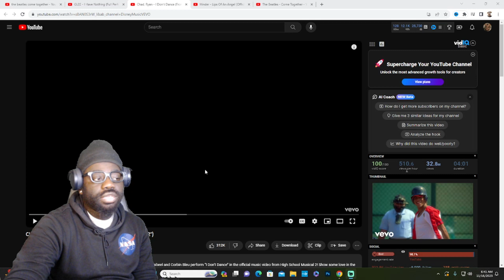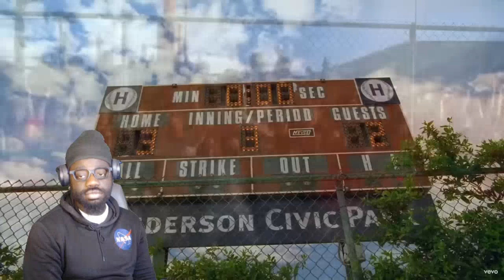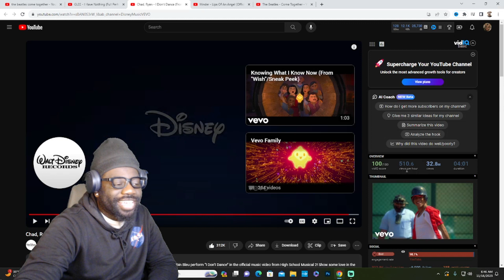Chad, Ryan - I Don't Dance (From "High School Musical 2") REACTION!